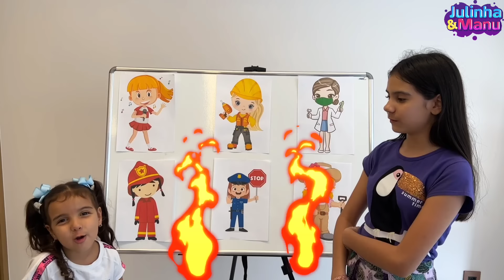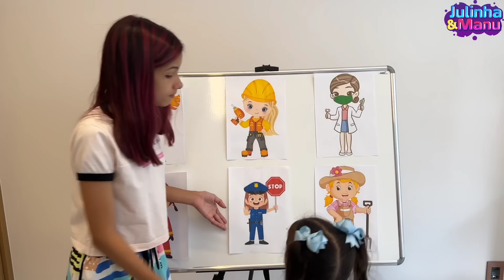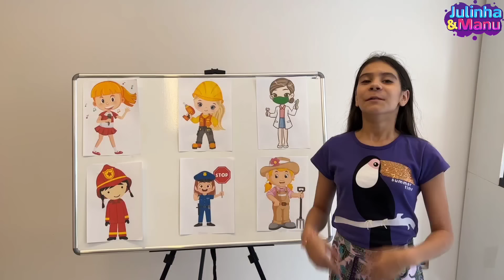Julinha e Talita ensinam para a Manu sobre as profissões